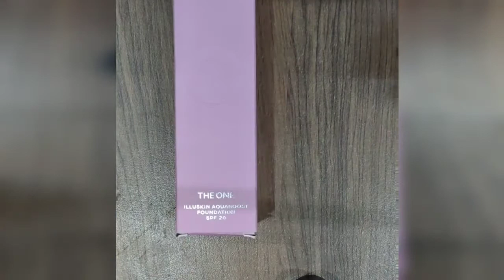Oriflame The One illuskin aquaboost foundation review and demo (on face) | RMT Makeovers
Oriflame The One illuskin aquaboost foundation review and demo (on face)